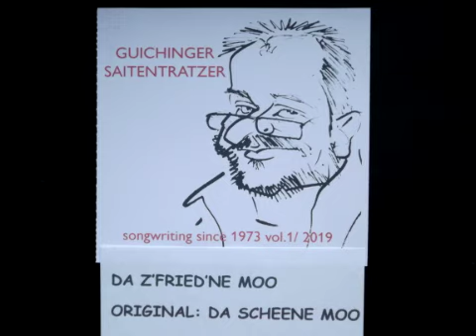(Original von 1980) DA Z'FRIED'NE MOO...(neu 2018)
Das Original ist von 1980, und aus meiner Zeit zusammen mit der Band "SWEATSHOP" in München.
Den Text habe ich 2018 aktualisiert, und angepasst.  Original Titel: "DA SCHEENE MOO".